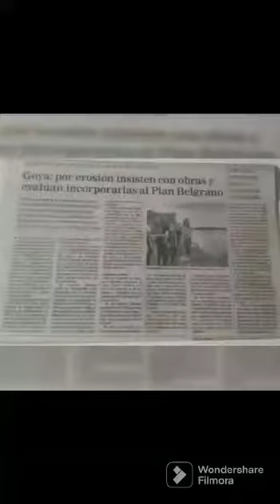Vecinos de El Remanso piden colaboración para evitar erosión de su costa